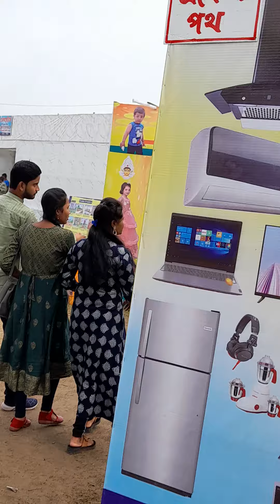বড়শুল ইয়ং মেনস্ অ্যাসোসিয়েশন দুর্গোৎসব 2022